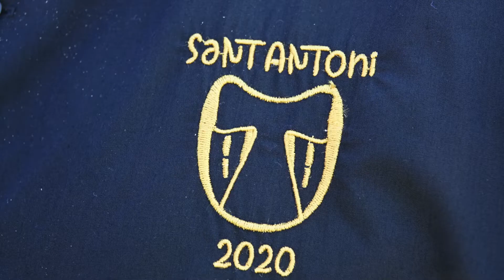FIESTAS DE CANALS LA HOGUERA LAS FIESTAS SE CELEBRAN DIAS 16,17,18 DE ENERO.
En el año 2022 no se celebran por  el coronavirus.